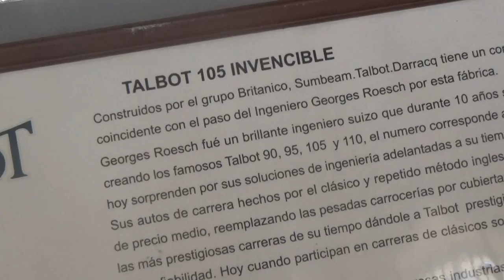Talbot 105 en Santiago Chile(Museo Colección Jedimar)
12 de Enero de 2019